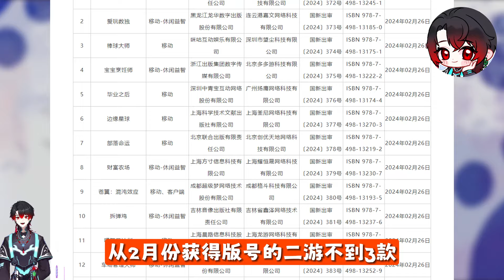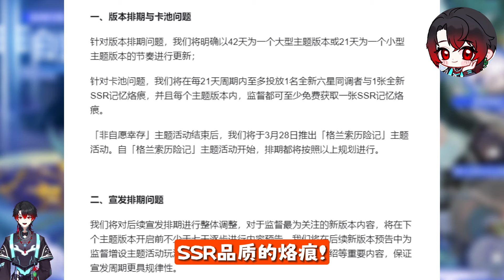二游厂商们的出路是什么？为什么说搞定制差异化服务是唯一选择！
普通的00后游戏玩家，现在关注就是老粉啦~
每周给大家带来，好玩 有趣 有用的视频内容！
个人主观宣布，后原神时代正式开启，23年都是小打小闹，24年就是正式开战，游戏本身质量不行，又没有差异化的定制运营服务，玩家又为什么要氪金呢？